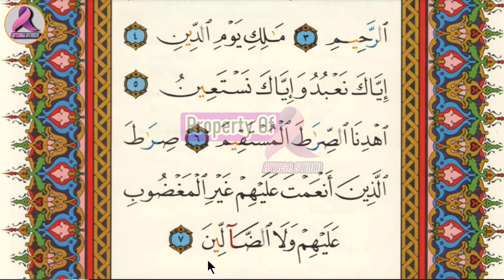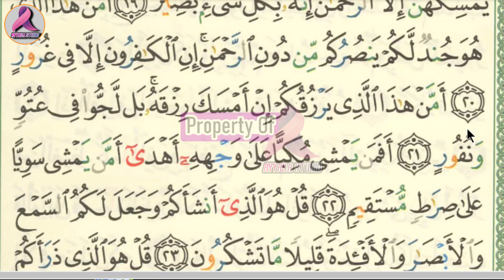Ngaji Tahsin Tilawah || Begini cara membaca Surat Al Mulk ayat 16-20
Q.S Al Mulk - Tahsin Tilawah
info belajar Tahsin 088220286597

Mendengarkan bacaan al-Qur’an tidak perlu melibatkan mata dan sedikit melibatkan mulut. Hanya perlu mengoptimalkan telinga, otak dan hati.
Dalam surah al-A’raf [7] ayat 204, Allah berfirman, ”Dan apabila dibacakan al-Quran, maka dengarkanlah baik-baik, dan perhatikanlah dengan tenang agar kamu mendapat rahmat.”
Hanya dengan mendengarkan al-Qur’an, maka kita akan mendapat rahmat-kasih sayang Allah. Sebuah imbalan yang sangat besar.
Simak video berikut...

 / faith_elrohman
Youtube Ayyash Qur'an :